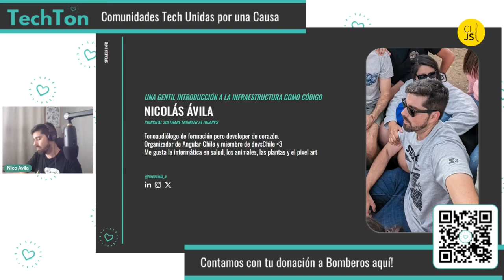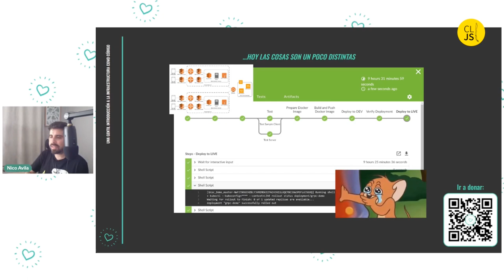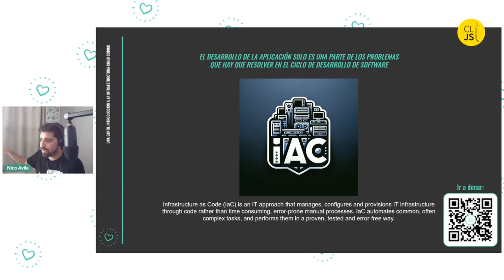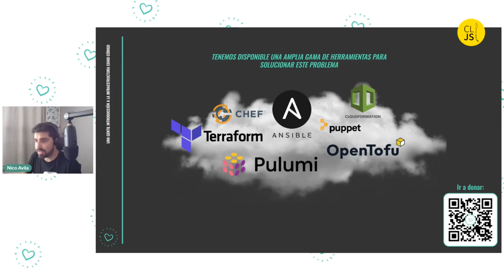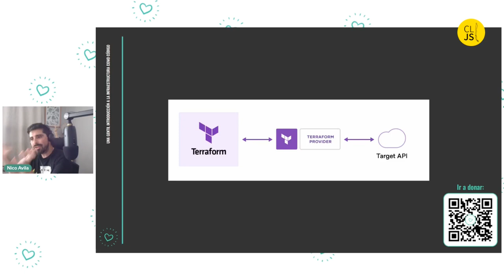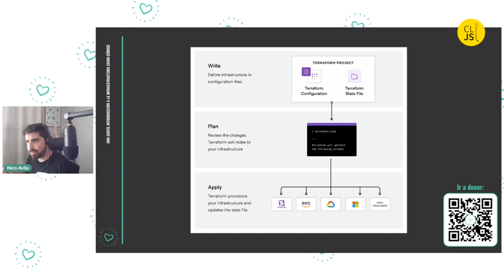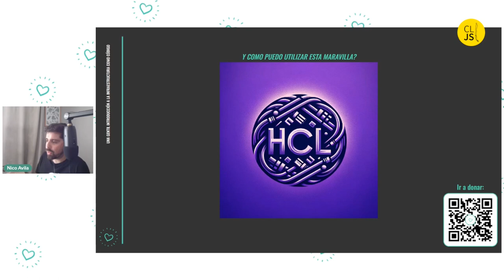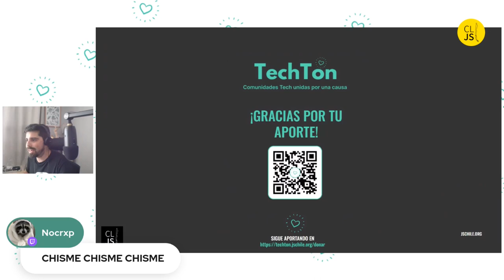Una gentil introducción a la infraestructura como código - Nicolás Ávila